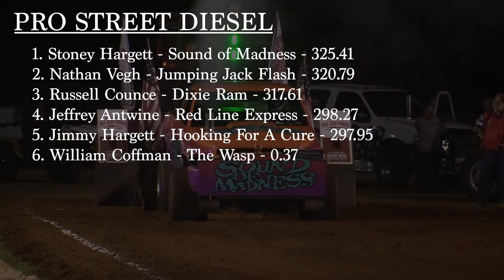Lucas Oil PPL 2022 | Pro Street Diesel Trucks | Lexington, AL (Friday) | Let's Go Pulling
Pro Stock Diesel Trucks pulling in Lexington, AL on August 12, 2022